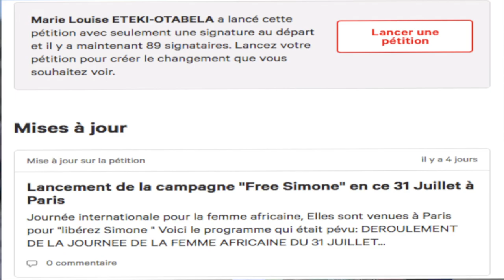Augusta Epanya à la journée internationale de la femme africaine du 31juillet 2016 Place du Trocad